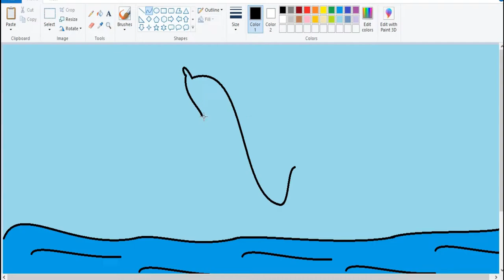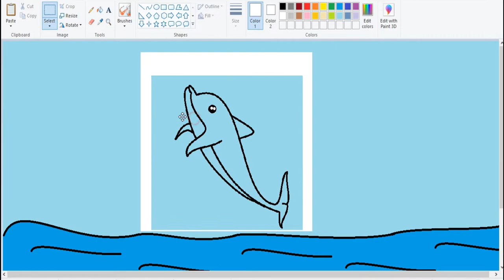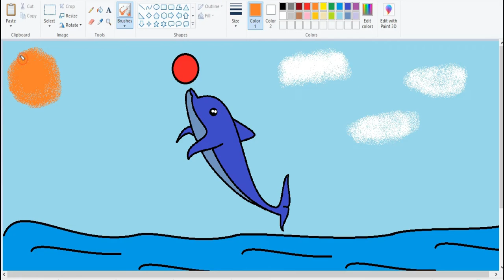How to draw Dolphin in ms paint | Window Paint Drawing | Easy paint Drawing/Tutorial | Fish Drawing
How to draw Dolphin in ms paint | Window Paint Drawing | Easy paint Drawing/Tutorial

Learn how to draw in MS Paint With my son (11 year-old)

Also watch our kids cooking videos